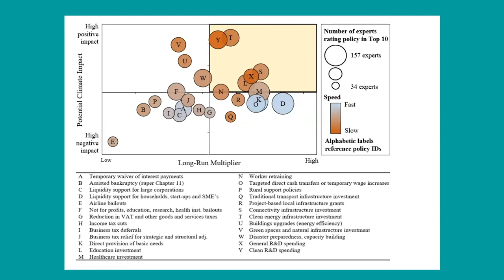Building Back Better Ep1: Professor Cameron Hepburn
What makes a green stimulus? What might a better metric for economic performance than GDP look like? Who is the faster cyclist, Michael Liebreich or Cameron Hepburn, Dean of the Smith School at Oxford? Don’t miss the very first episode of Cleaning Up!

You can also listen to this episode on your favourite podcasting platforms

Once a week Michael Liebreich will have a conversation (and a drink) with a different clean energy, mobility, climate finance or sustainable development leader. Each episode will cover the technical ground on some aspect of the low-carbon transition – but it will also delve into the nature of leadership in the climate transition: whether to be optimistic or pessimistic; how to communicate in order to inspire change; personal credos; and so on. And it should be fun – most of the guests are Michael’s friends.

Cameron Hepburn is Professor of Environmental Economics at the University of Oxford, and Director of the Smith School of Enterprise and the Environment. He also serves as the Director of the Economics of Sustainability Programme at the Institute for New Economic Thinking at the Oxford Martin School, and he chairs Aurora Energy Research. Cameron has degrees in law and engineering from Melbourne University (yes, he’s originally from Australia) as well as a masters and doctorate in economics from Oxford, which he attended as a Rhodes Scholar (yes, he’s really smart). He has co-founded three businesses and has provided advice on energy and environmental policy to numerous governments around the world, as well as to international institutions including the OECD and the UN.

Cameron’s academic output is so prodigious, it is hard to single any of it out for special mention. However, Michael particularly values his work on National Wealth – an asset-based metric taking into account financial, natural, human and social capital as well as infrastructure and intellectual property, which would be a far better economic proxy for human wellbeing than GDP. Recently, he published a provocative piece on the economics and climate value of potential post-Covid stimulus initiatives, based on interviews with 231 experts, which raised important questions as the world grapples with the question of how to deal simultaneously with the economic wreckage of the Covid-19 pandemic and the slow-burning crisis of climate change.

Finally, for those cyclists among you, Cameron is an avid rider. Last year, Michael challenged him to take on a few Swiss cols. Who was faster? What role did technology play? And when is the rematch? Watch or listen to Episode 1 of Cleaning Up and find out!

 During the development of Cleaning Up its working title was Coming Clean. Unfortunately, the working title crept into this first episode in a couple of places. Apologies!

Links
Cameron Hepburn’s bio:

Will COVID-19 fiscal recovery packages accelerate or retard progress on climate change? Hepburn et al, 2020

National Wealth, What is Missing, Why it Matters. Edited by Kirk Hamilton and Cameron Hepburn, 2017

About Cleaning Up

Once a week Michael Liebreich has a conversation with a leader in clean energy, mobility, climate finance, or sustainable development.

Each episode covers the technical ground on some aspect of the low-carbon transition – but it also delves into the nature of leadership in the climate transition: whether to be optimistic or pessimistic; how to communicate in order to inspire change; personal credos; and so on.

And it should be fun – most of the guests are Michael’s friends.